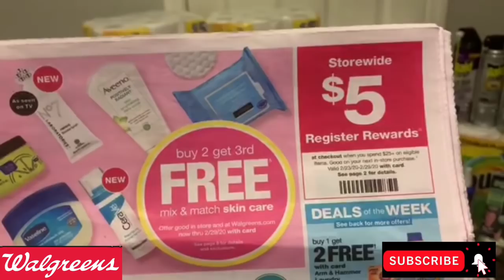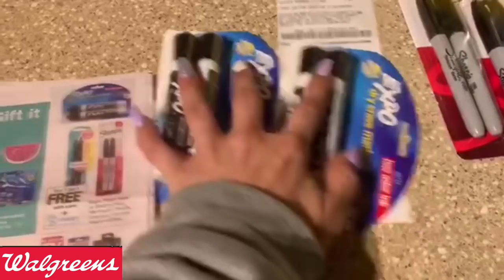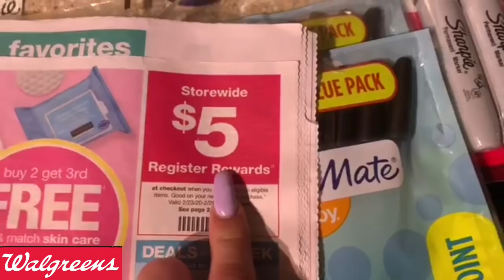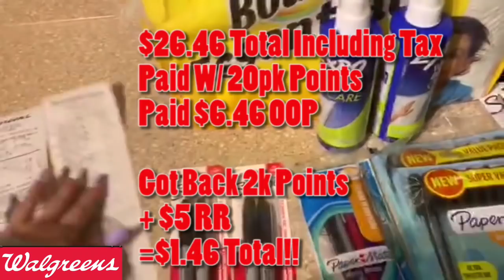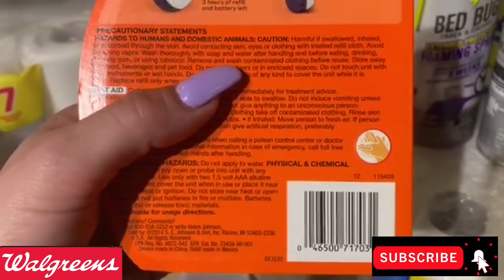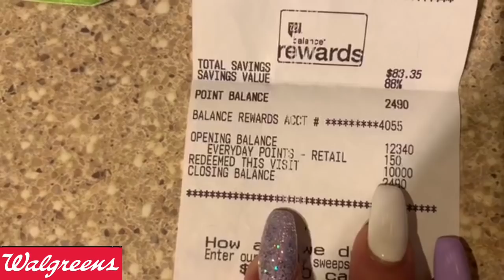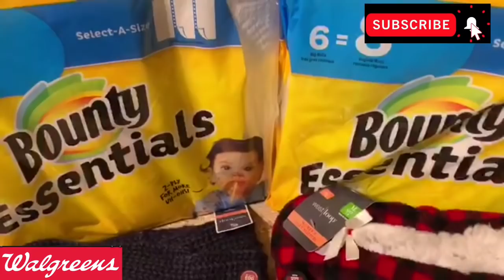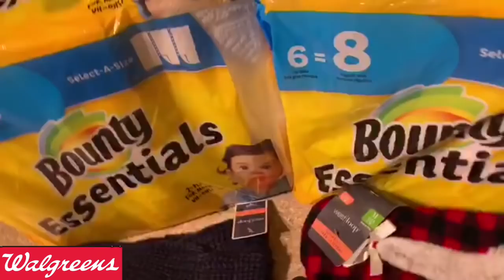🤑{MONEYMAKERS!} Walgreens Mid-Week HAUL 2/23 + Walgreens Digital Couponing +Walgreens Scenarios 2/23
😱$400 Video Camcorder for $120

💰Who needs a new printer??? Check out this HP ENVY Photo 6255 All in One Photo Printer with Wireless Printing!! Marked down from $150 to $49.99!!!

to get CASH BACK on these Cremo products and lots of other items as well!

👉Join FETCH by downloading the app to your smart phone, upload receipts for convenience store purchases, fuel, grocery shopping, and more!! Bonus points are also offered for other products listed on the app. These receipts will give you points that can then be cashed in for awesome gift cards!

💪🤑Start investing your SPARE CHANGE WITH ACORNS today! Get $5 when you use my invite

😱ANYONE ON STATE GOVT. ASSISTANCE (example...ebt/food stamps) can get AMAZON PRIME for only $5.99 a month! AND your FIRST 30 days are 100% FREE!! You can cancel at anytime!!

)to sign up for inboxdollars.com and get paid every time you print from coupons.com AND get paid again when you use that coupon at the store!!! YES ITS REAL! lol Anytime you need to print a coupons.com coupon. go to inboxdollars.com and click COUPONS...you will be redirected to coupons.com...print your coupons as normal..and within 24-48 hours your money will be in your inbox dollars account!!! the link to sign up is

My daughter's boyfriend wants THESE Apple Air Pods for XMas...and I'm able to find them at a decent price...These are the latest generation Air Pods with the Siri Feature!! Do you have kids, grandkids, etc...asking for Air Pods on their XMas list? If so, here is the link!!

DO NOT EVER BUY ITEMS ONLINE WITHOUT USING A REBATE APP TO GET MONEY BACK ON YOUR PURCHASE!!! RAKUTEN has DOUBLE cashback right now on lots of different purchases...(nike, ulta, etc...!!!) Use this link to sign up/purchase!! Join now and get an extra $10 once you spend your first $25!!

Affiliate links are a way for my channel to make a small amount of extra money, helping you all find all the best deals on amazon.com. The money i make off these affiliate links will be directly used to the Crazy Deals and Steals Youtube Channel. I would like to first start this off by making an area in my home specifically dedicated to shooting couponing videos and vlogging couponing deals! This will include chalkboard paint on one wall in my home, that can be used to do live breakdowns of the most recent coupon deals!!! If you need any other links for amazon.com purchases please let me know!